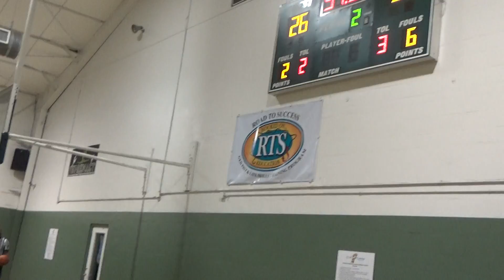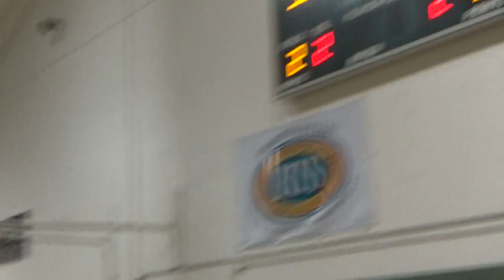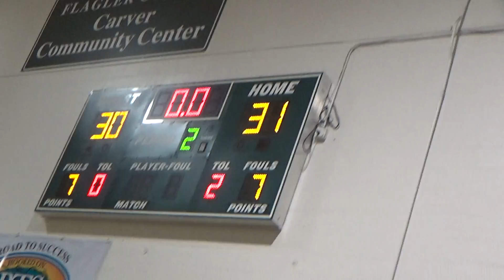Prospects D3 vs. Carver (Part1) 12/15/2020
Fall 2020 Season